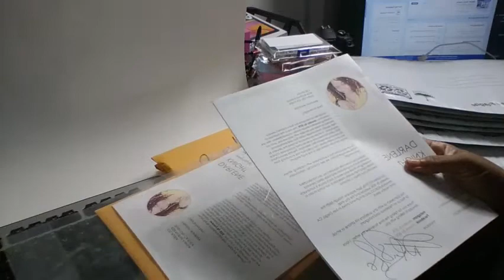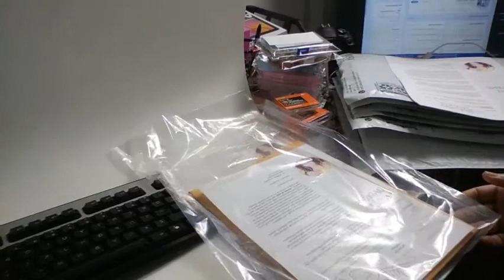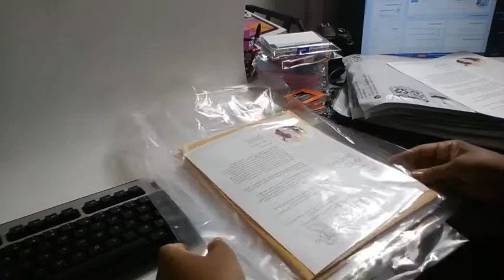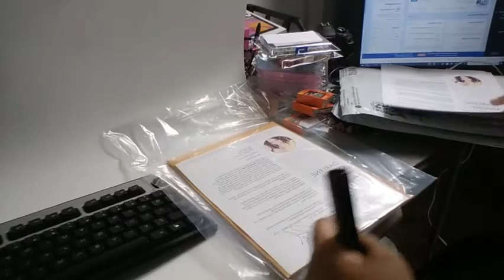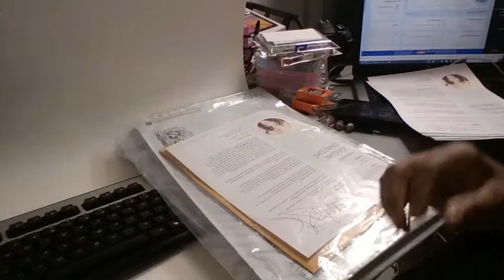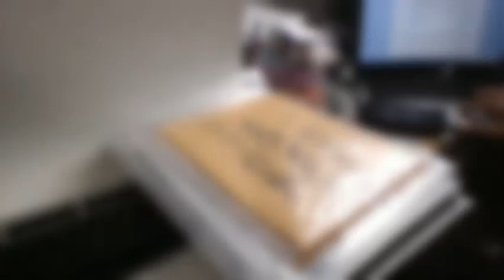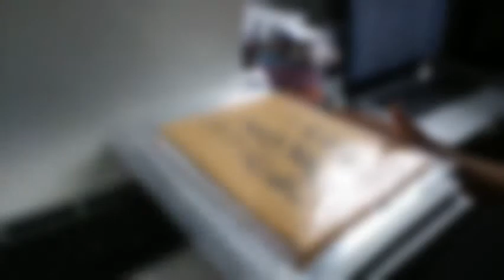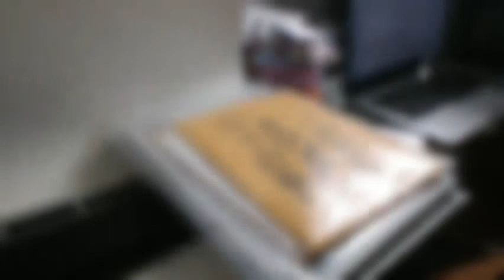Packaging Up Jewelry Samples to Ship Out to Movie Studios - Jewelry By BDK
Packaging Up Materials to Ship Out to Movie Studios - Jewelry By BDK

Our "how to" videos on the Jewelry By BDK channel are perfect for beginners and advanced jewelry making. These videos will set you in a direction to begin creating and wearing your own jewelry. Hey, or maybe even start selling your designs. Now, go be creative!

Learn About Business Cost Structure For Pricing Your Products Digital Guide

Connect with Jewelry By BDK online!

Darlene Knight
Jewelry By BDK